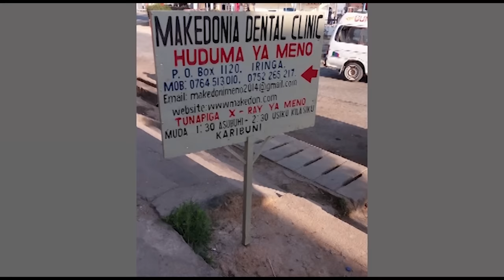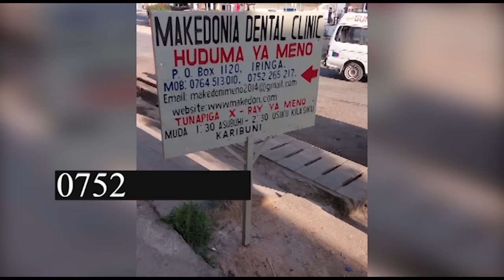NAAPA... NAAHIDI MBELE YA MUNGU CHADEMA SONG